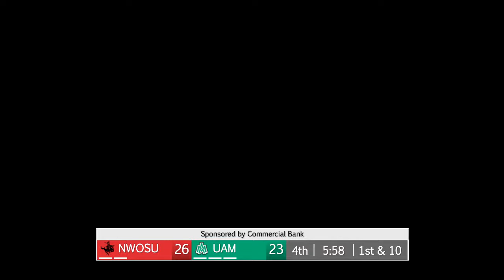UAM Football vs. Northwestern Oklahoma State University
Follow the Weevils/Blossoms at UAMSports.com!

UAM Sports is the official YouTube channel of the University of Arkansas at Monticello Athletics programs.